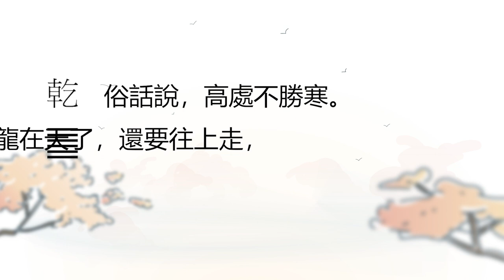33 龍、君子、乾卦組合圖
「乾」卦是在說什麼呢？讓我們來說明給你聽
想知道更多讀論語做自己的智慧與觀點，可以在以下地方獲得！